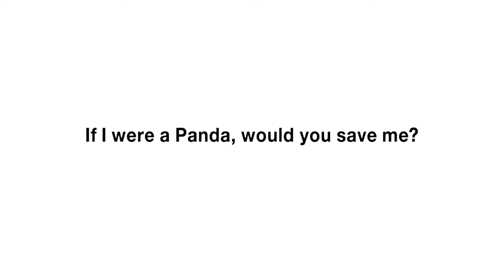APES - A Project of The Conservation Trust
A moving campaign created on behalf of pro bono client, APES.

APES is a non-profit organization dedicated to the welfare of endangered animals.